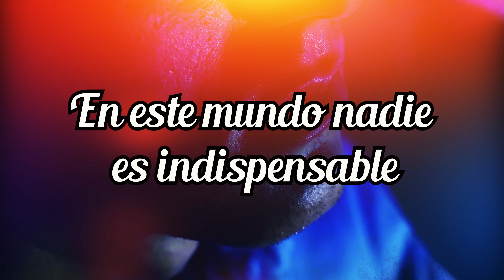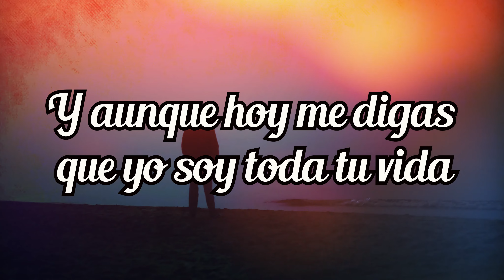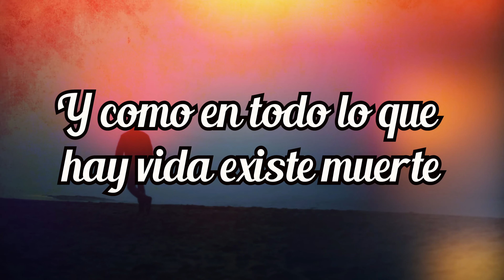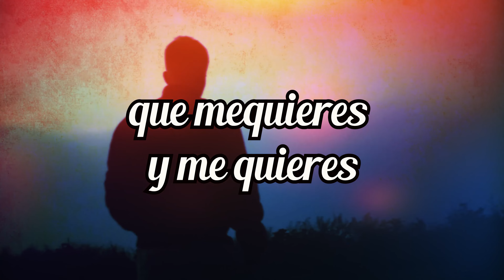Angela Fonte - Juro que nunca volveré (Official Lyric Video)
Music by Angela Fonte Performing Juro que nunca volveré (c) 2018 Cintas Acuario

Letra de Juro Que Nunca Volveré

Podría volver
Pero no vuelvo por orgullo simplemente
Si te juré nunca volver debes creerme
Que cumpliré y mi promesa es no volver

Aunque hoy me digas que no puedes olvidarme
En este mundo nadie es indispensable
Tú puedes ser feliz sin mí y yo sin ti
Y aunque hoy me digas que yo soy toda tu vida
Y como en todo lo que hay vida existe muerte
Pues yo no quiero ser la muerte para ti

Podrás pensar
Que me dolió que me dejaras y es muy cierto
Y como tú comprenderás, todo este tiempo
Sufrí bastante que juré nunca volver

Aunque hoy me digas que sin mi tú vida es triste
Eso debiste haber pensado antes de irte
Te juro que por ti ya nada, nada puedo hacer
Y aunque hoy me digas que me quieres y me quieres
Y aunque hoy me pidas que regrese y que regrese
Juré que nunca volveré
Y no volveré

Autor: Alberto Aguilera Valadéz